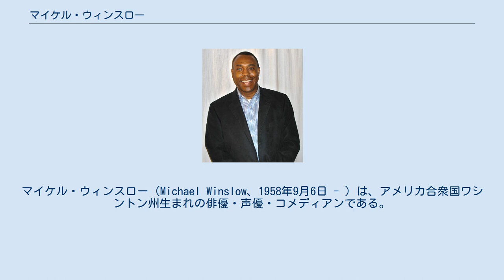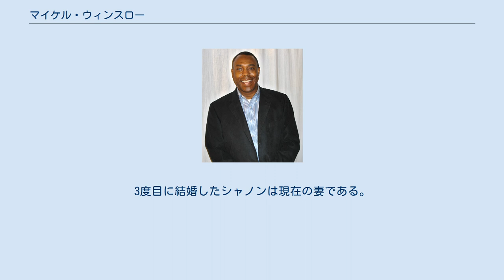マイケル・ウィンスロー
マイケル・ウィンスロー（Michael Winslow、1958年9月6日 - ）は、アメリカ合衆国ワシントン州生まれの俳優・声優・コメディアンである。
 俳優、声優、スタンダップコメディアンとして知られるウィンスローは、1958年にワシントン州スポケーンに生まれる。
役者を目指し演劇学校へ進学。
彼が最初にテレビの出演を果たしたのは、日本で言う新人発掘番組の“ザ・ゴング・ショー”。
その時に、何の道具も使わずに声帯模写を披露し、一躍人気者になる。
彼のその特技と才能は、1984年から製作された人気シリーズ『ポリスアカデミーシリーズ』において活かされている。
同シリーズでは物まね上手のジョーンズをユーモラスに演じて、日本でもファンを生んだ。
かつて日本において“日本石油ダッシュレーサー100ガソリン”のテレビコマーシャルへも出演した。
その際、ポリスアカデミーのジョーンズと同じく警官の格好をするバージョンや、日石の制服を着たバージョンなどがある。
現在も映画やテレビなどへ出演しているが、コメディクラブなどでライブなども多く行っている。
 2015年には、『ラバランチュラ 全員出動!』で久々に『ポリス・アカデミー』で共演したスティーヴ・グッテンバーグ、マリオン・ラムジーと共演。
その際には得意の声帯模写も披露した。
2016年に同作の続編へも出演し、グッテンバーグやラムジーらとは再度共演を果たしている。
 これまでに3度の結婚歴を持つが、最初の妻とは死別し、2番目の妻とは離婚。
3度目に結婚したシャノンは現在の妻である。